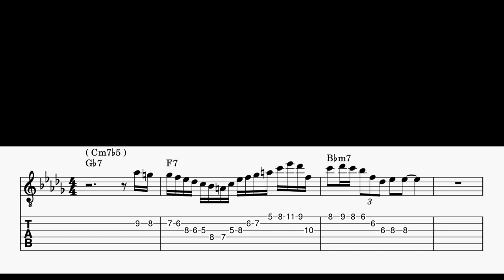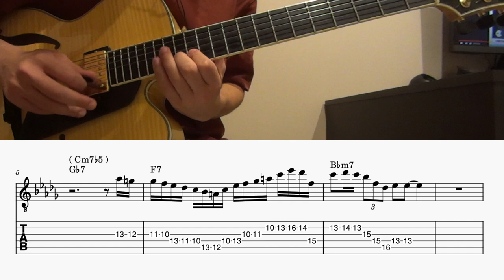Lick of the Day #40 - Peter Bernstein Minor ii V Lick in two different position with TAB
Lick of the Day #40 - Peter Bernstein Minor ii V Lick from Teach Me A Song in two different position with TAB

This is Inogashira Jazz Channel.
I started this channel to share what I've learned about jazz from legends
The contents on this channel hopefully help you to improve your jazz playing skill such as improvisation, comping and so on.